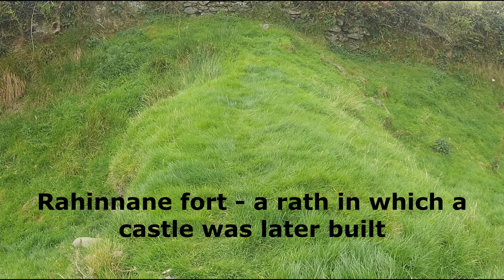What is a Ringfort?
What is a ringfort? Is it a fairy fort? A rath? A cashel? A lios?
Ringforts can be found all over Ireland. At least 47,000 exist. While some believe that date back to Irish prehistory, the vast majority date from the early Christian period (roughly 300-600AD). The name ringfort is a misnomer as they were actually fortified homesteads or farms. This video explains what ringforts are, looks are the different types - so you can distinguish between a cashel and a rath, and also at some controversies about them: their name, their dates (some remained in use until the early modern period)
References
Allen, F, Whelan, K. and Stout, M. Atlas of the Irish Rural Landscape. Cork University Press. 2011.
FitzPatrick, Elizabeth, 2009 "Native enclosed settlement and the problem of the Irish ‘Ringfort’" Medieval Archaeology, 53, 2009.
O'Sullivan, A. and Sheehan, J. The Iveragh peninsula: an archaeological survey of South Kerry. Cork University press. 1996
Stout, Matthew. The Irish Ringfort. Four Courts Press. 2023